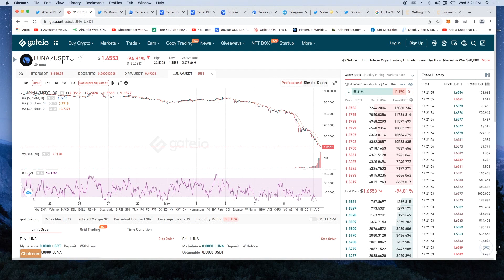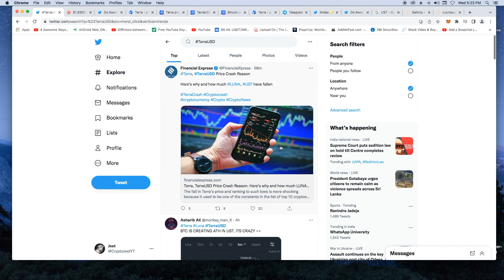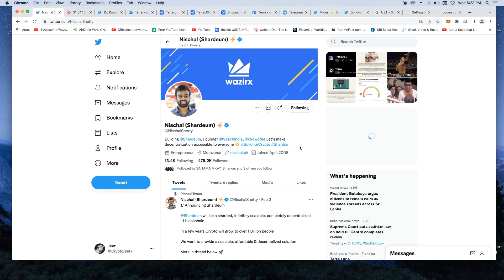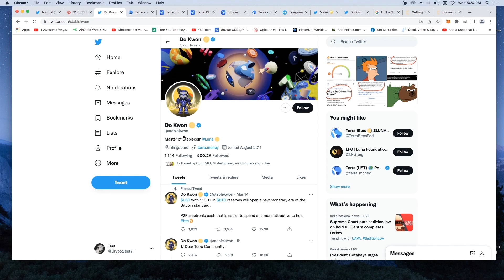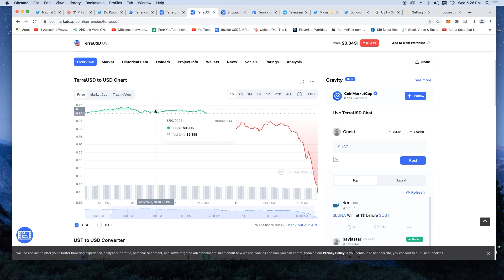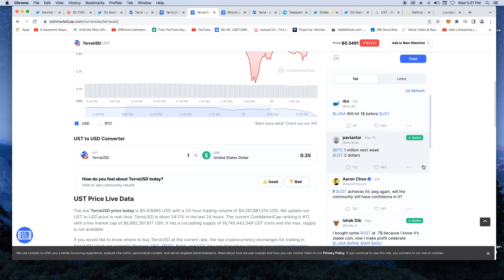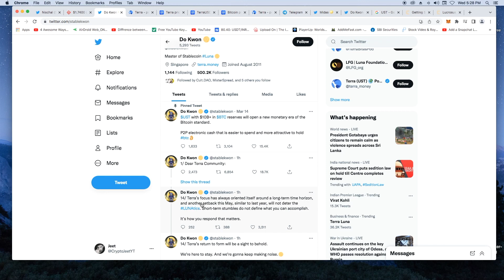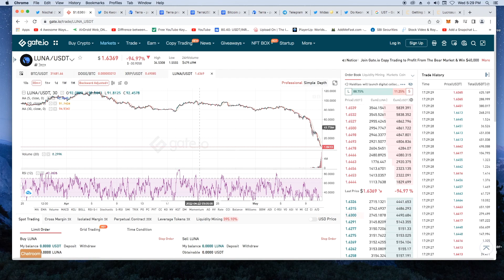🚨 Can Terra Regain $100 from $1.75 Again ? आगे क्या होगा | Gate.io | Crypto Jeet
Terra is Finished ?